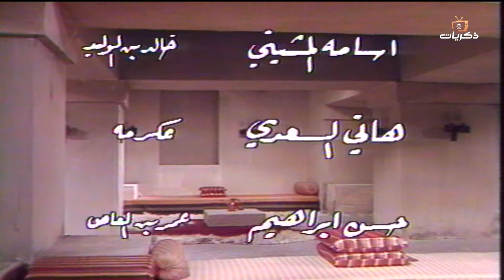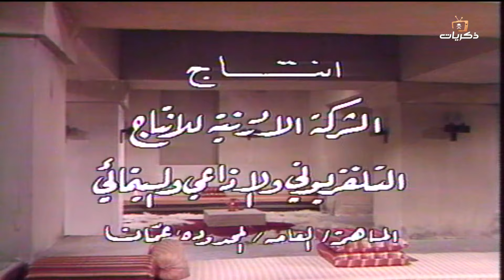مسلسل بيوت في مكة الحلقة الرابعة